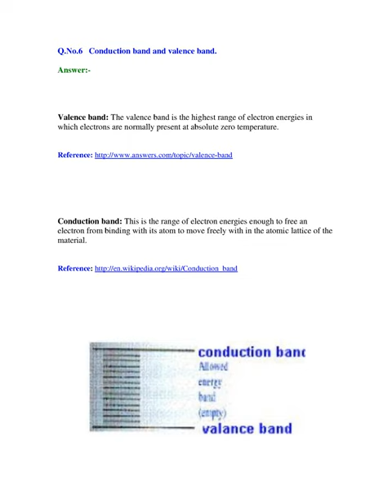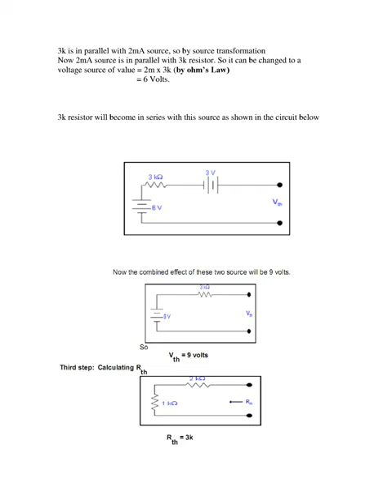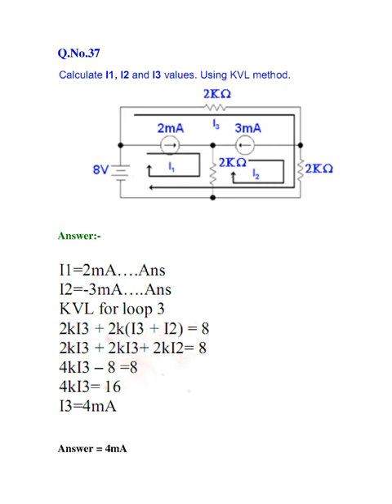PHY301 Final Exams VU Objective Subjective important Notes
This video will help VU Students to prepare PHY301 - Circuit Theory subject final term exam preparation for objective and subjective.

PHY301 - Circuit Theory - Virtual University of Pakistan